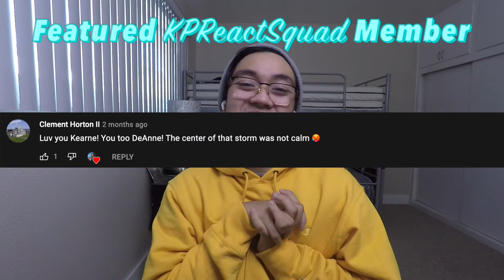(IM SCREAMING!!!!!) Stray Kids "소리꾼" MV REACTION - KP Reacts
Wanna suggest something for a future KP Reacts video?
Go to my Twitter and check the pinned tweet. There you can tweet with your suggestion and it might become a video in the future. Thanks for your suggestions!

Become part of this amazing family that is the KPReactSquad.
-KearnePermalino